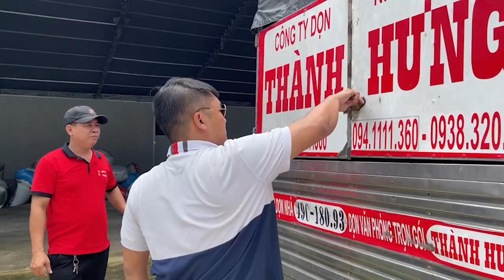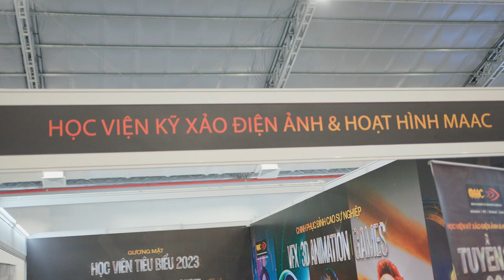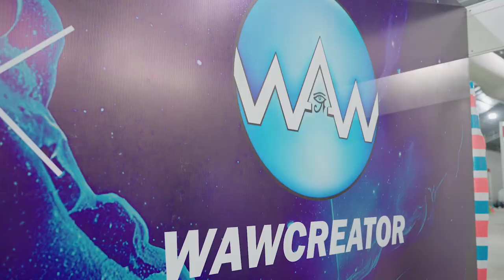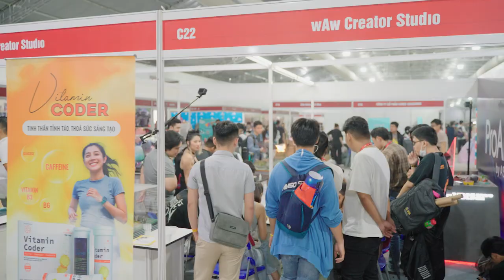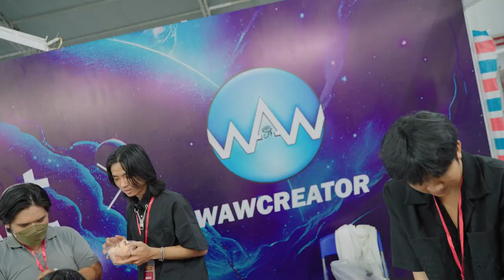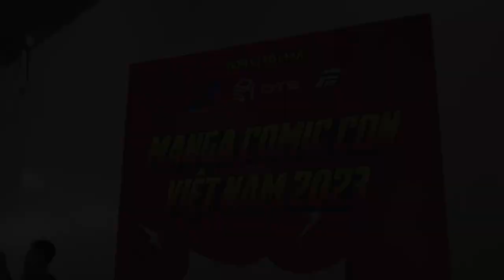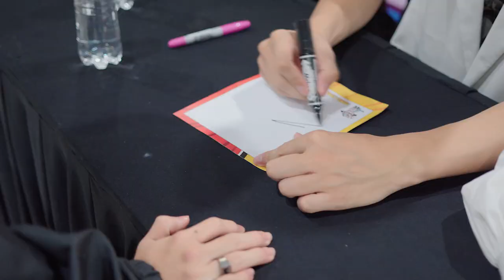wAw Creator Reveals New Dragon Queen At Comic Con VietNam 2023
wAw Creator excited and  proudly joined the international entertainment event 'Manga Comic Con', which welcomed 40,000 audience  with exciting activities such as meeting international stars, model exhibitions, cosplay, limited edition comic booths. We had an amazing time with our passionate fans in VietNam.
Immerse yourself in a mini workshop with in-depth instructions on how to make diorama. enjoy the best music Cosplay. Let's goooo
【I need you to support my creative activities】